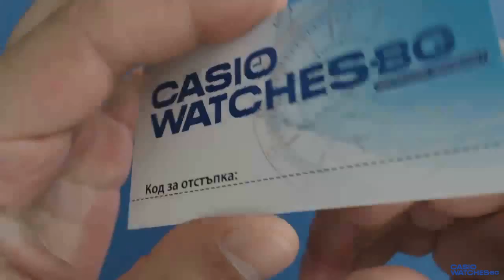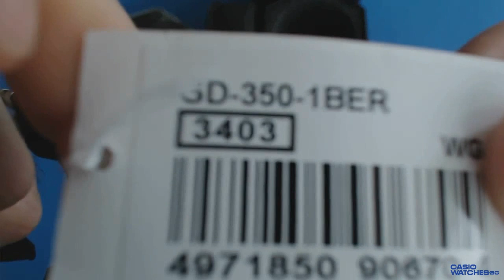Casio G-Shock GD-350-1BER